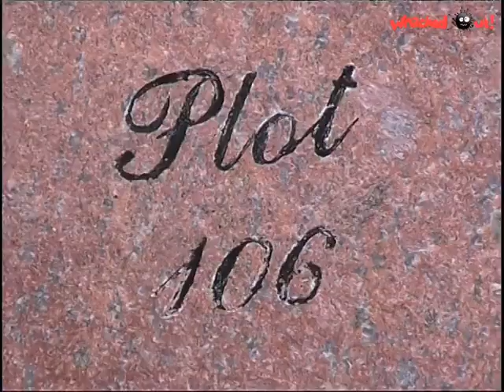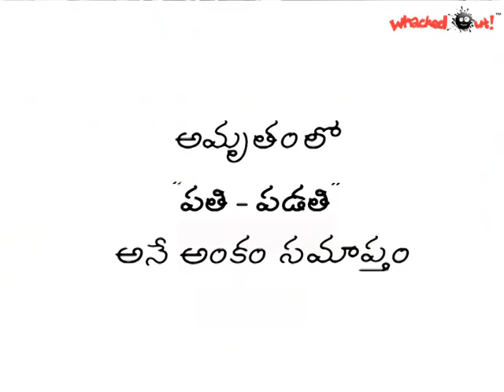Amrutham Serial - Episode 217 | Pathi - Padathi | అమృతం | Amrutham Telugu Serial